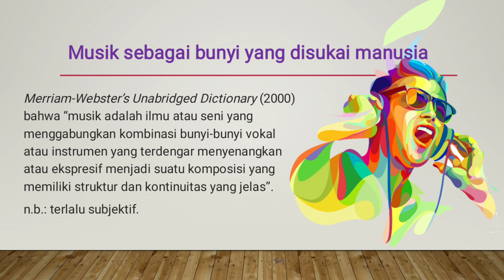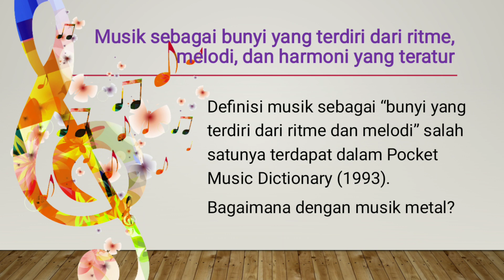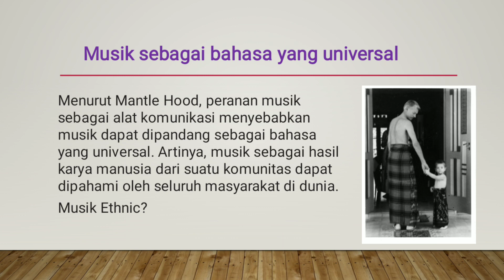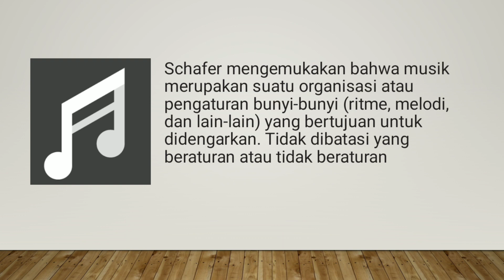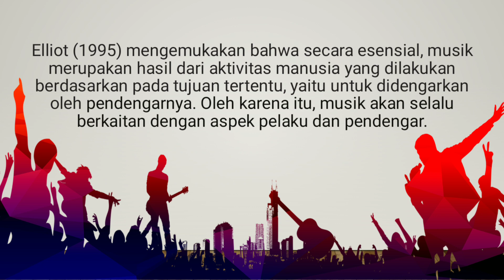Definisi Musik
Seni Budaya
Definisi Musik dari para ahli